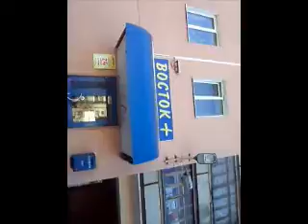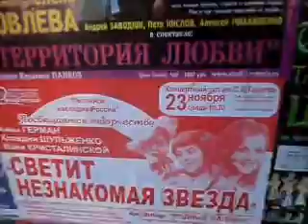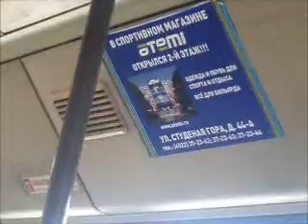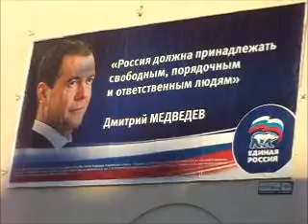VLOG1-Dima Mils "Vladimir Sity"